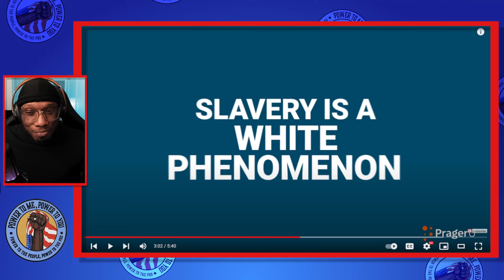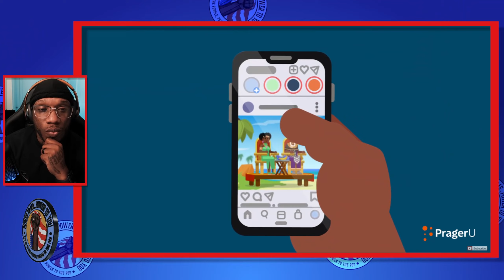The problematic aspects of Candace Owens' slavery narrative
Join the debate. Join the conversation.